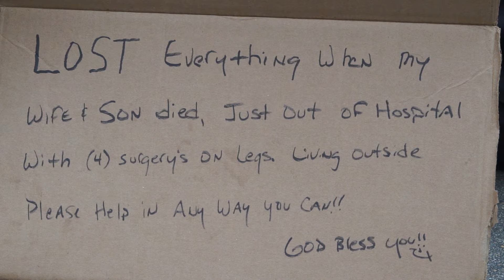The Other Side of Michigan Ave.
Video produced by Jake Mazanke for Loyola University Chicago's Digital Storytelling Masters Program.